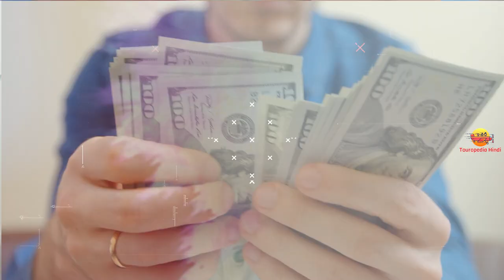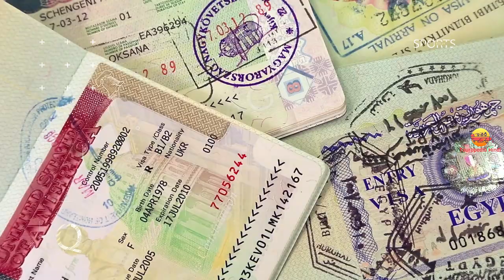चिली जाने से पहले वीडियो जरूर देखें // Interesting Facts About Chile in Hindi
Today we are going to explore Most amazing and Interesting Facts About Chile in Hindi

1. My Laptop
2. My Microphone
3. My Main Mic
4. My Pop Filter
5. My Smartphone
6. My Laptop Mouse